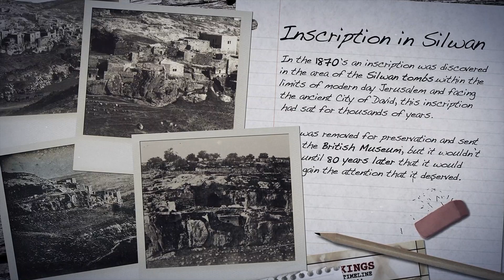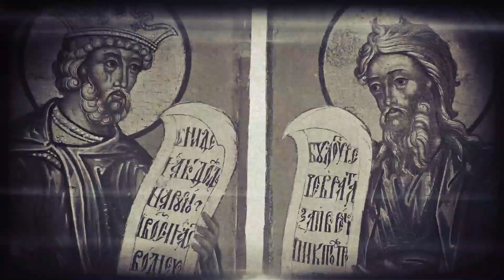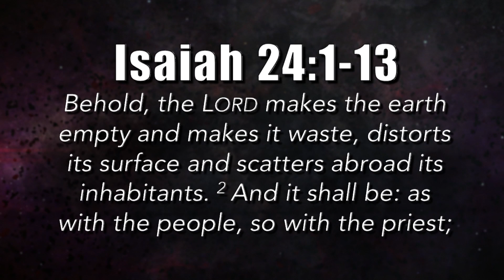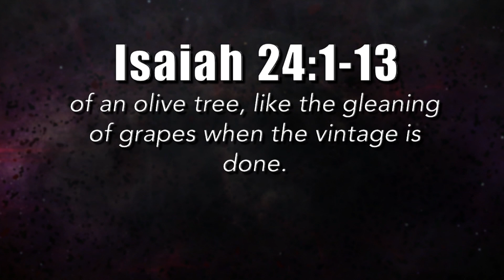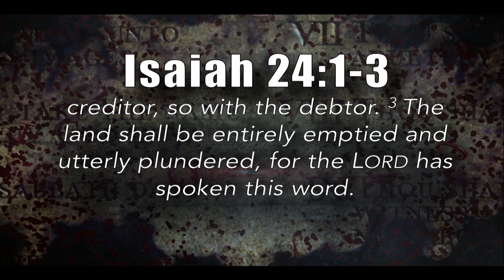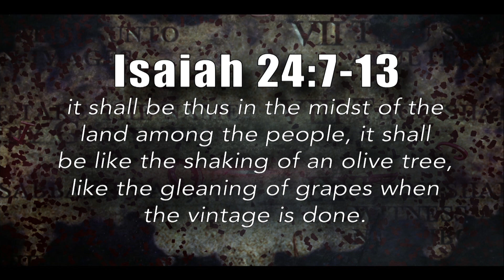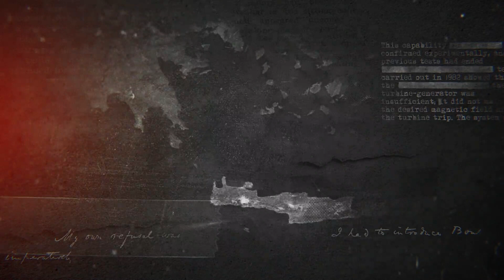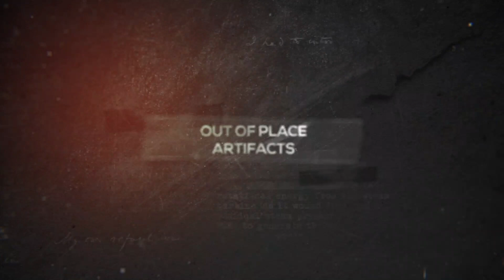Quick Study, Isaiah 22-24 | The Cost of Sin! - July 5, 2018